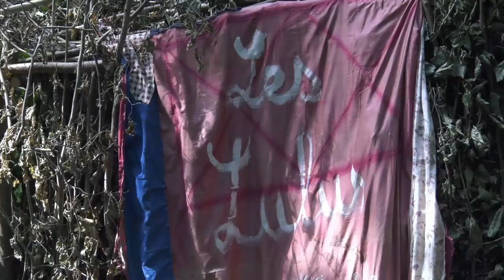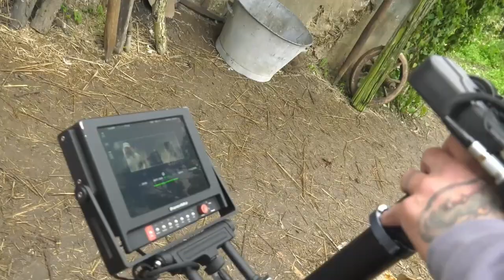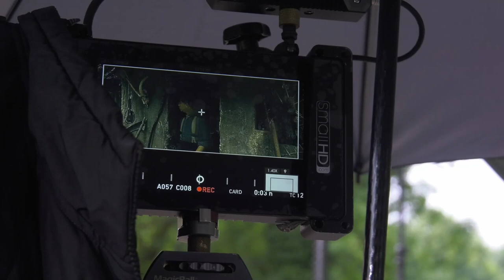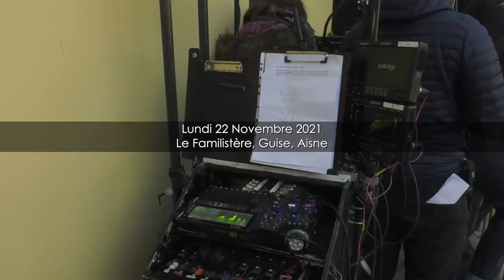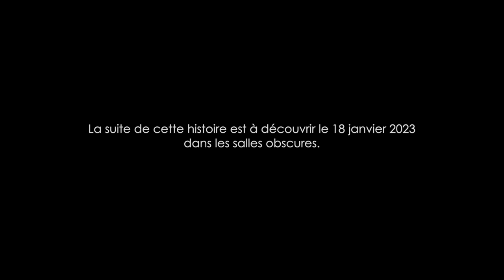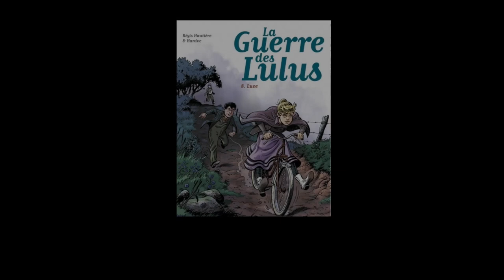La Guerre Des Lulus : une histoire de tournage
Une histoire de tournage

A la découverte des coulisses du premier film La Guerre Des Lulus

Producteur : L'Etagère à BD
Réalisateur : Stanislas Madej
Montage additionnel : Arnaud Calistri
Mixage son : Axel Wursthorn
Avec l'aimable autorisation des éditions Casterman

La Guerre Des Lulus (film)

Distributeur : Wild Bunch
Producteurs : notamment Les Films du Lézard (également Elle Driver, Bidibull Productions, Superprod)
Réalisateur, adaptateur et scénariste : Yann Samuell
Sortie nationale : 18 janvier 2023
Distribution :
Les Lulus : Léonard Fauquet (Ludwig), Loup Pinard Lucien), Mathys Gros (Luigi), Tom Castaing (Lucas), Paloma Lebeau (Luce)
Les rencontres : François Damien, Alex Lutz, Didier Bourdon, Isabelle Carré, Ahmed Sylla, Luc Schiltz, Solal Devey
Directeur de la photo : Vincent Gallot
1er assistant réalisateur : François Domange

Bande dessinée

8 tomes parus à la date de sortie du film (plus de 300 000 exemplaires vendus) et un diptyque "La Perspective Luigi".
Scénariste : Régis Hautière
Dessinateur : Hardoc
Couleurs : David François, David Périmony
Dessinateur "La Perspective Luigi" : Damien Cuvillier
Editeur : Casterman

Tome 1 : 1914 - La maison des enfants trouvés
Tome 2 : 1915 - Hans
Tome 3 : 1916 - Le tas de briques
Tome 4 : 1917 - La déchirure
Tome 5 : 1918 - La der des ders
Tome 6 : Lucien
Tome 7 : Luigi
Tome 8 : Luce
La Perspective Luigi - Tomes 1 & 2